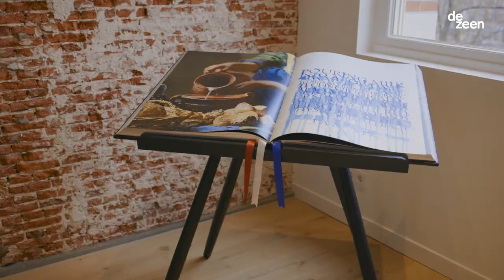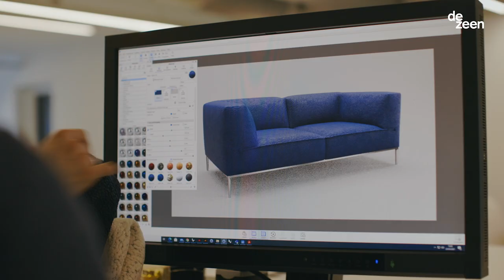Moooi x Gabriele Chiave, by Dezeen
Meet Gabriele Chiave, creative director of Marcel Wanders studio. Together with his team at Marcel Wanders studio he’s responsible for the free-spirited Hubble Bubble and ultra-comfy modular sofa system Sofa So Good.